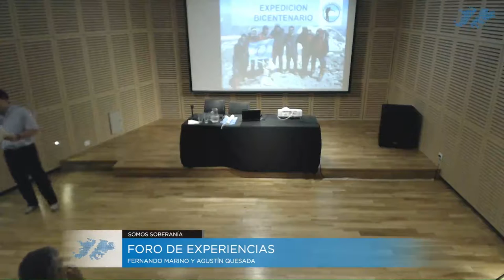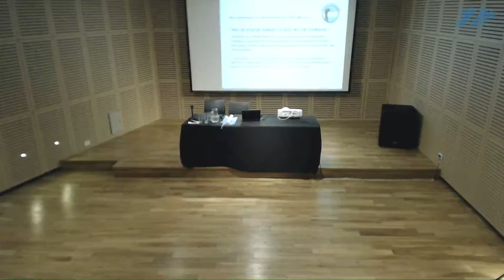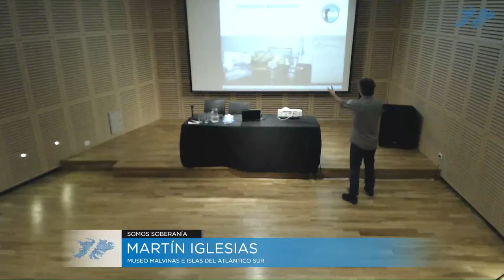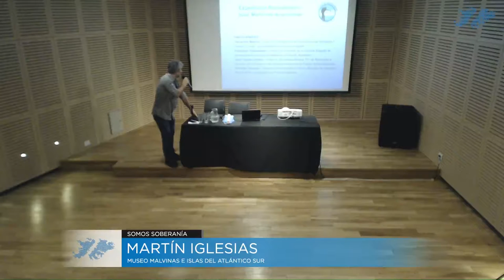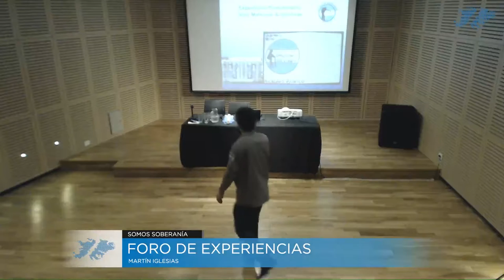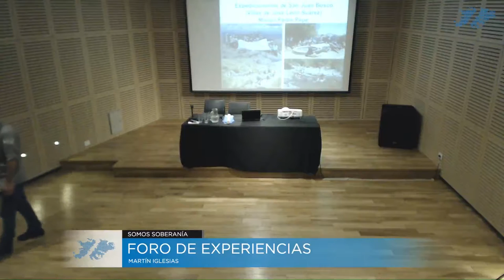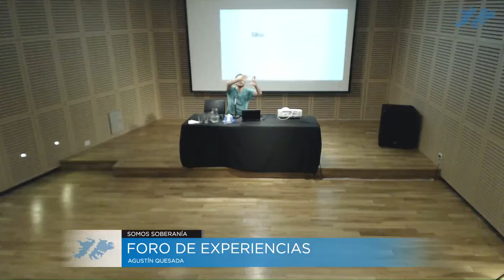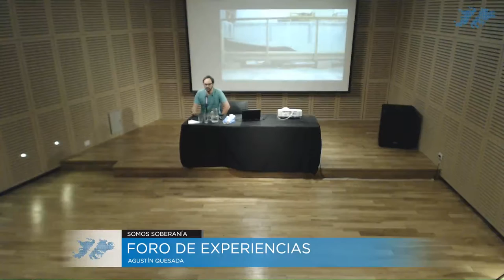Foro de experiencias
Participarán:
- Expedición Bicentenario Malvinas
Un grupo de ex combatientes ascendieron a la cima del Monte Longdon para dejar allí una caja sellada con los Compromisos de la generación del Bicentenario. A cargo de Fernando Marino.
- El Mar de Olvidos
La riqueza de nuestra plataforma Continental narrada en primera persona. A cargo de Agustín Quesada.